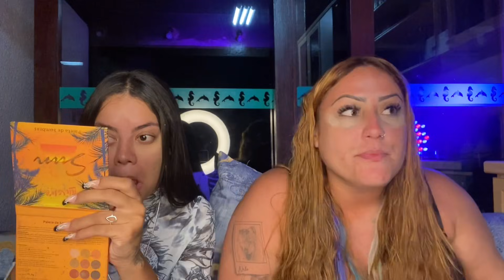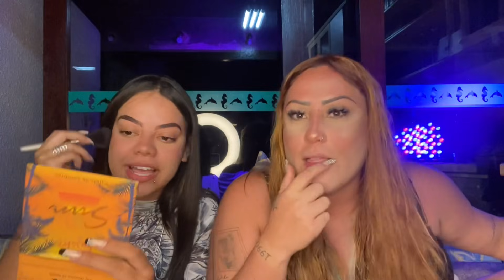PORQUE BRIGUEI COM TATIANA FRAZÃO - Maquia e Fala